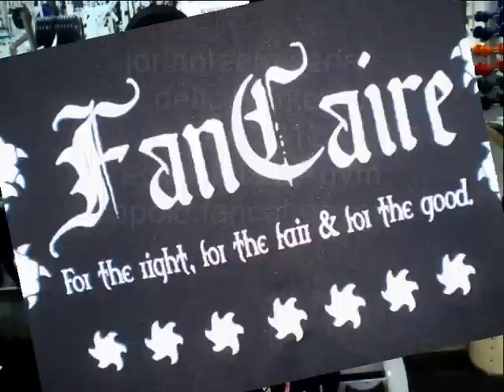jorlanteam series 18 delts workout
acompanhem a rotina de treino do atleta overall 2011 em preparaçao para 2012